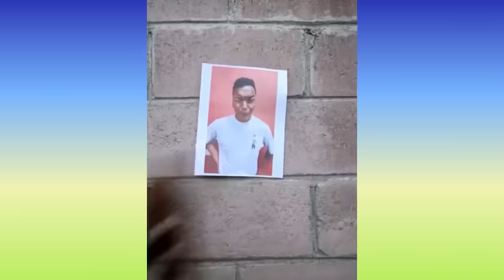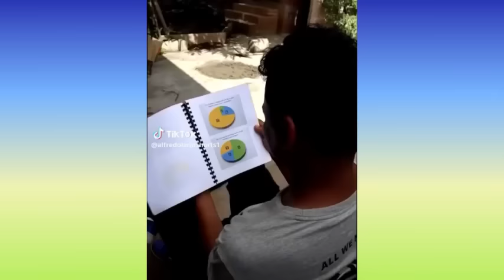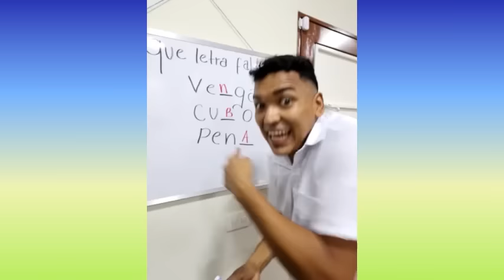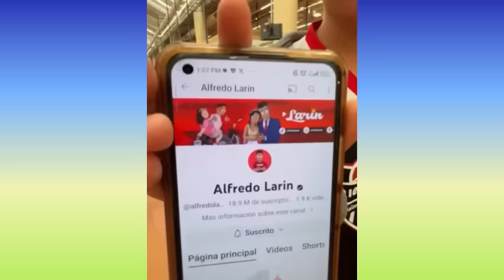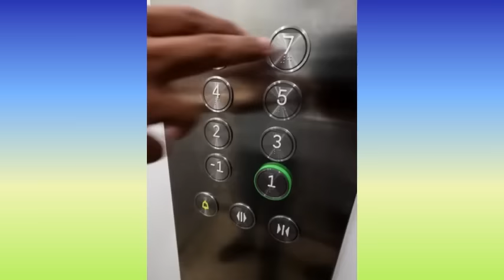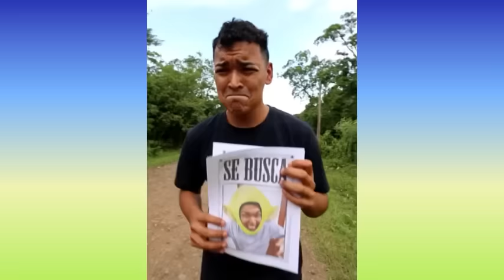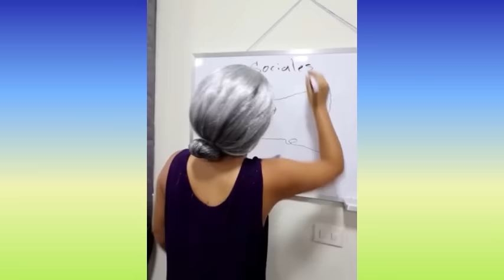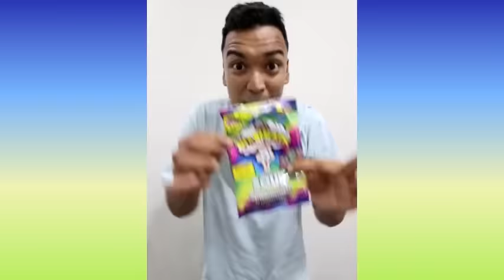EL PERRO PIEDRA DE LARIN | NUEVOS TIKTOK DE LARIN | HUMOR LATINO